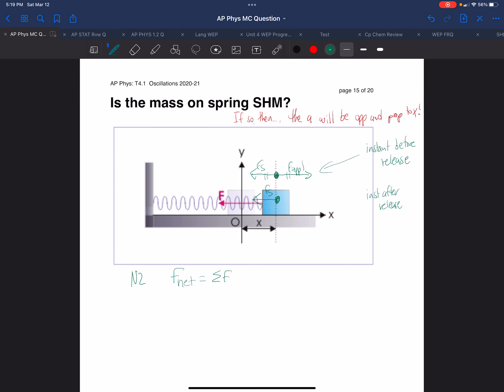SHM T Spring